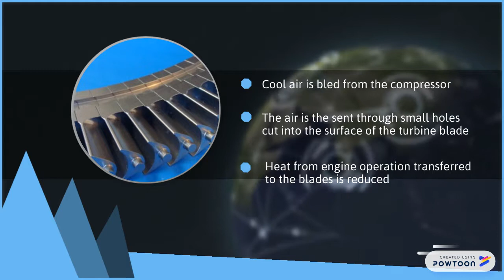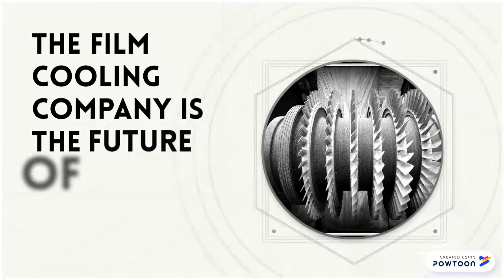491 Film Cooling Video